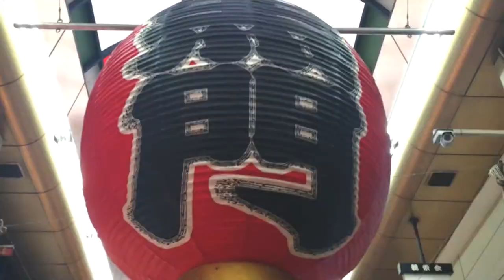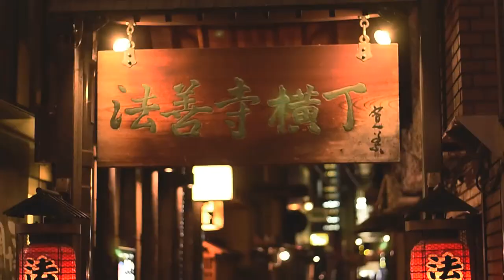Watchtower of Japan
This is my first travel video, inspired by "Leonardo Dalessandri's 'Watchtower of Turkey'".
It's really hard to make the video, from shooting to editing. Limited by the equipment, I tried my best to make it perfect.